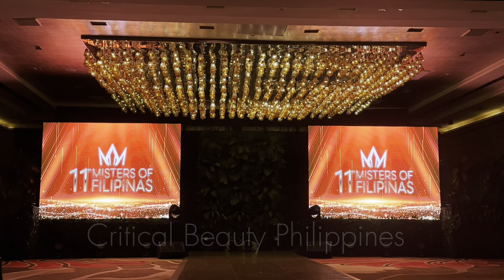11th Misters of Filipinas Preliminary Competition (Part 3)